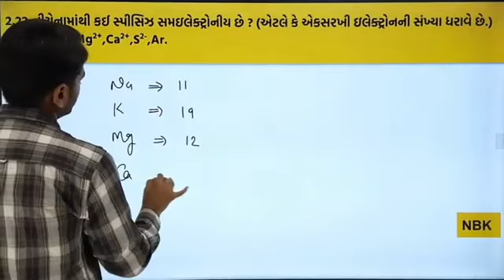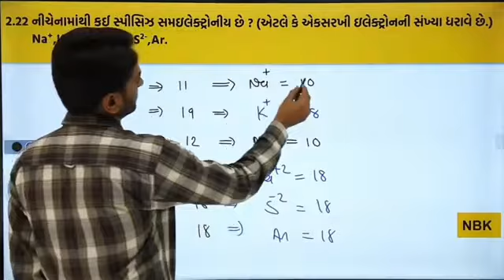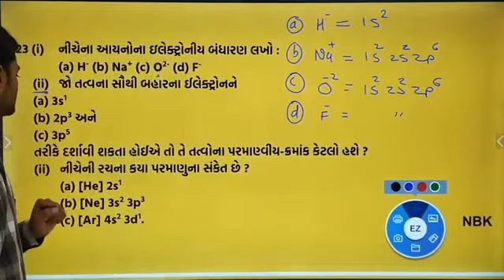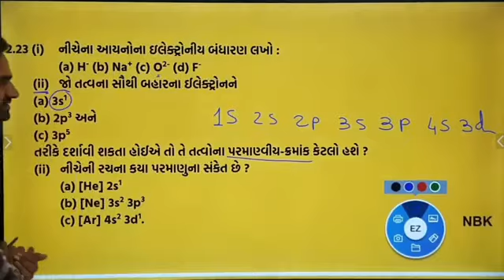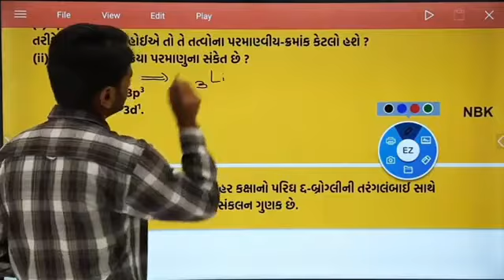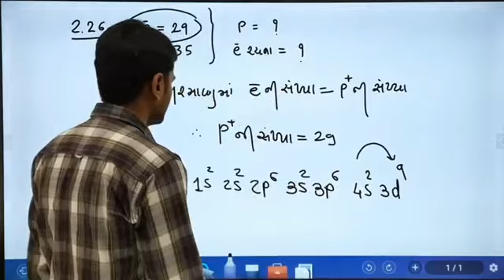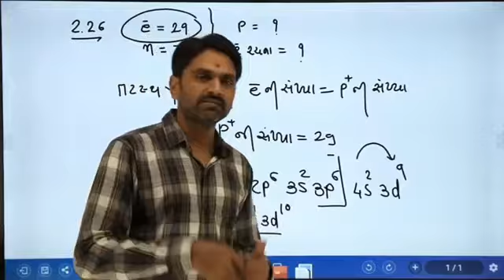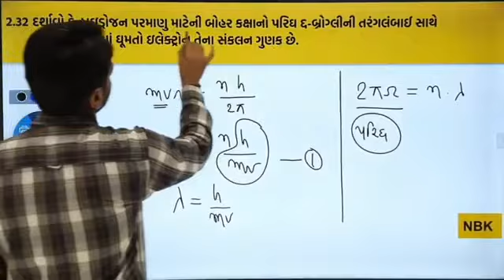Video 32 swadhyay ch 2 chemisty 11 સ્વાધ્યાય 2 22,2 23,2 26,2 32